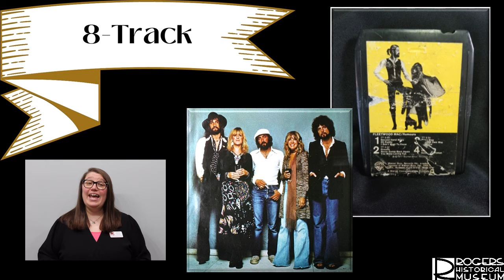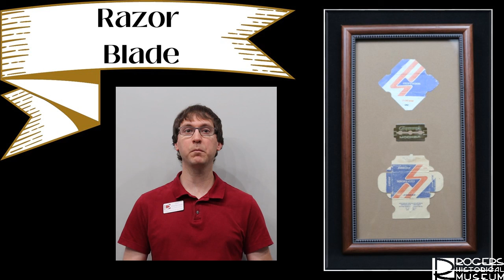Celebrating 140 Years of Rogers in Objects - Part 3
oin museum educators once again for Part 3 of exploring objects from the middle of the 20th century as the Rogers Historical Museum continues on its 4 part journey celebrating 140 years of Rogers. These next 6 objects range from fashion to music to surgery and more!

Make sure to come by the museum to see the Rogers Founding Families exhibit still on display until November 6th!